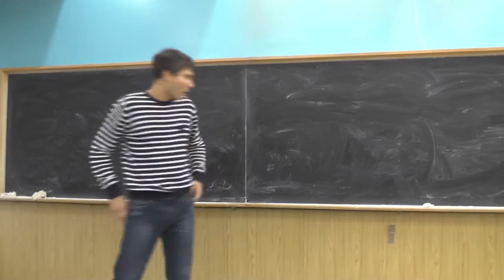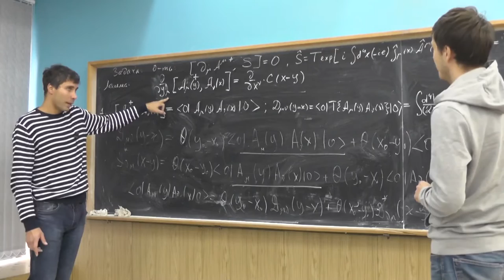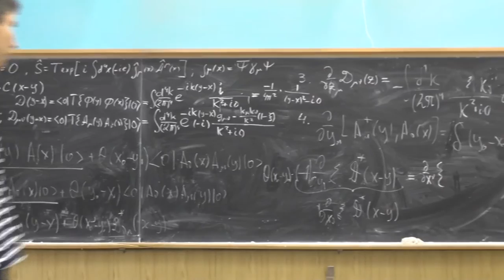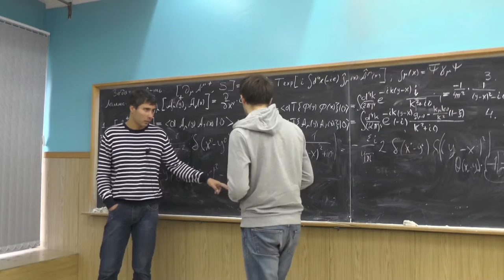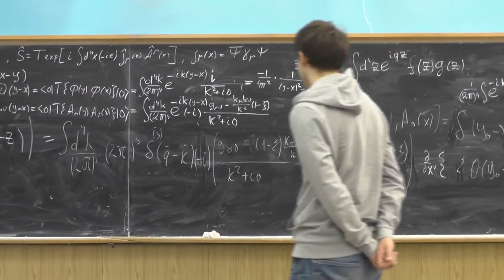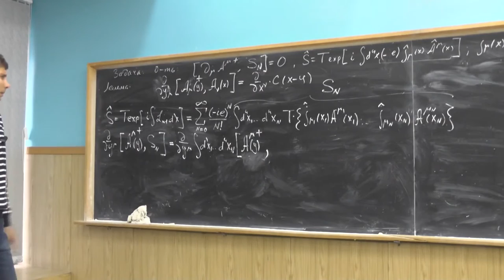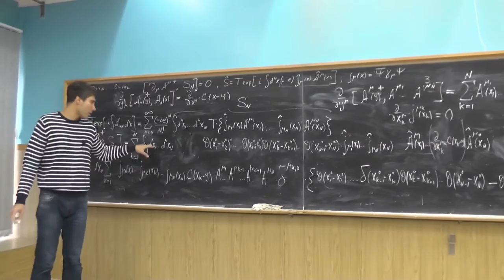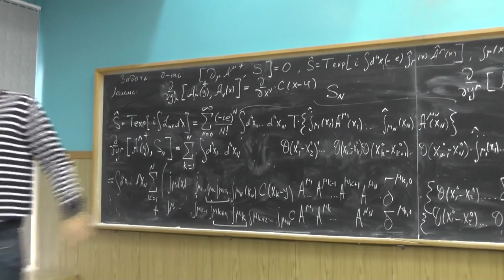Квантовая электродинамика. А.В. Резниченко. Семинар 4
Задача: доказать соотношение [∂μAμ+, S]=0. Доказательство леммы ∂yμ[Aμ+(y), Aν(x)]= ∂x ν c(x-y), где Aμ+ - положительночастотная часть полевого оператора Aμ, а c(x-y) - некоторая функция разности (x-y).
Явная проверка того, что [∂μAμ+, SN]=0, где SN - член N-го порядка разложения T-экспоненты в S-матрице.